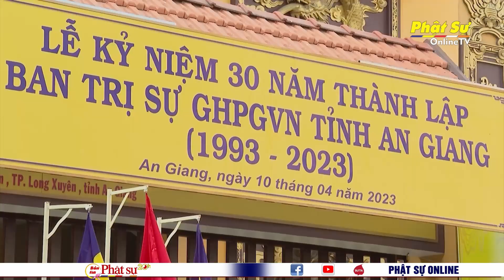AN GIANG: SẴN SÀNG CHO ĐẠI LỄ KỶ NIỆM 30 NĂM THÀNH LẬP BTS GHPGVN TỈNH